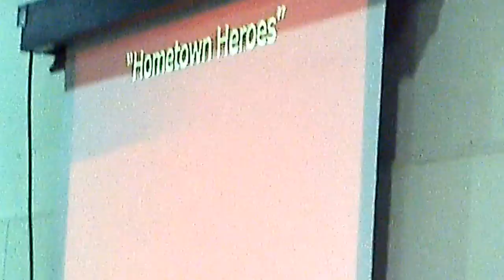QSM 4-20-13 - CPR!